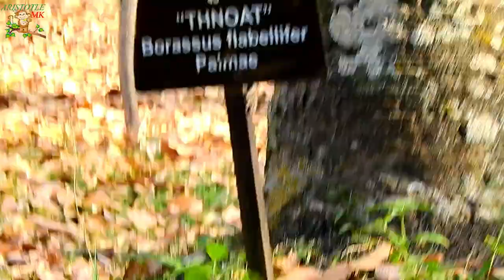Jill unhappy look around her , Where mom Jill? | Kari catch Jill not release